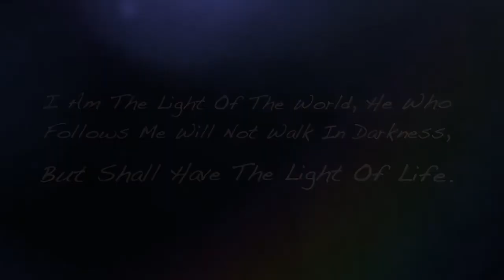The Light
CATEGORIA LUCE E PAROLE
Nel video voglio rappresentare come la luce può illuminare l'oscurità e come sia importante la luce nella vita di tutti i giorni, la luce può essere anche simbolo di vita e di fede la frase che ho inserito nel finale fa riferimento al vangelo di Giovanni, la lampadina raffigura la luce del mondo capace di illuminare l'oscurità e aiutarci nei momenti difficili l'importante e seguire sempre la luce.
Emanuele Bossetti